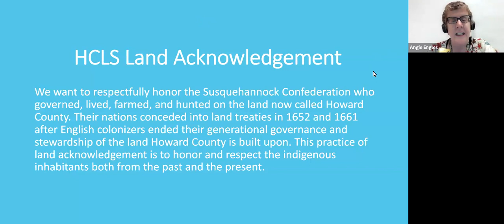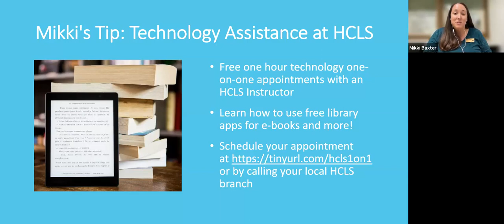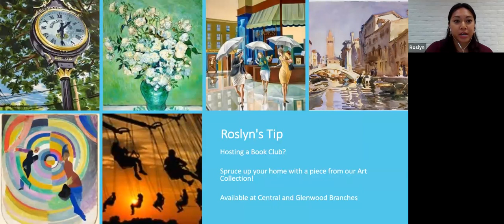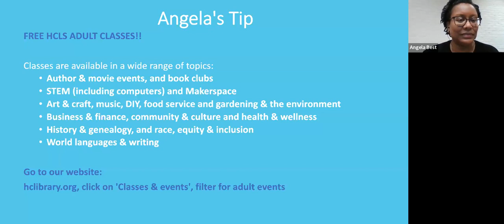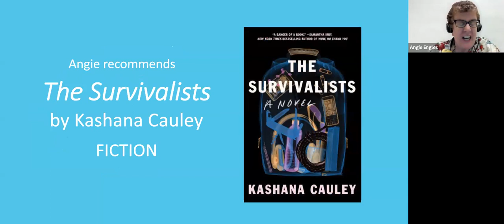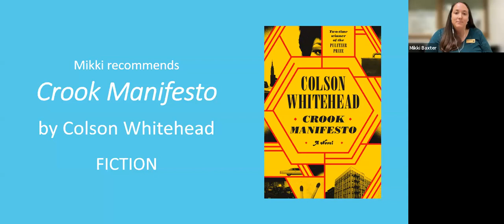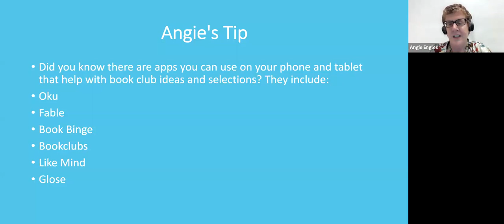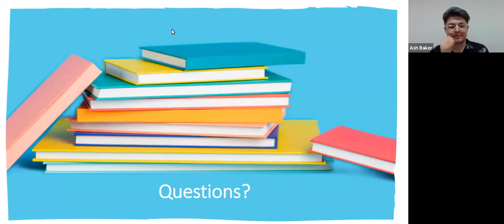Book Club Revue 2023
Join us online for our annual Book Club Revue. Get HCLS' "Books for Discussion 2024" list as we promote some of the year's most discussable works of fiction and nonfiction. Get tips to optimize your discussions. Learn about upcoming events.